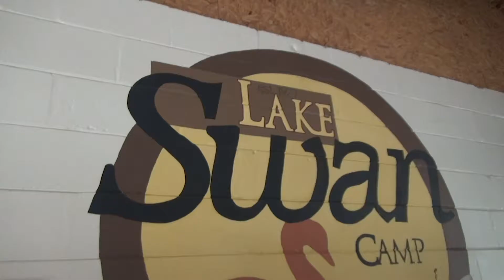Christ's Church Middle School Summer Camp 2018 Day 1 Recap